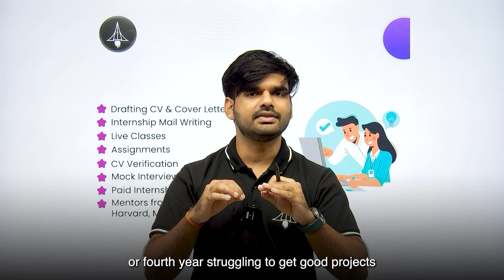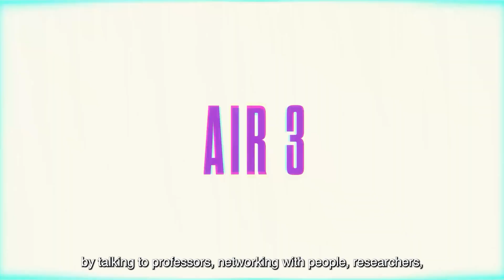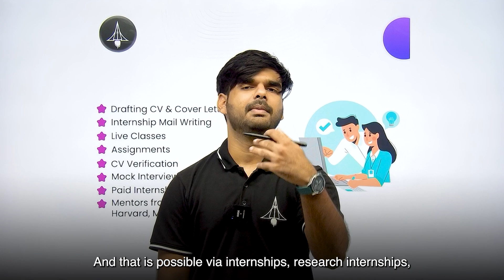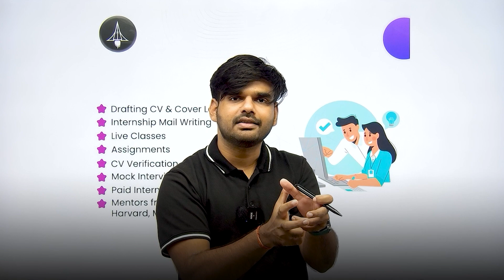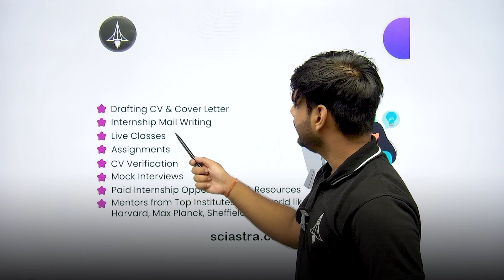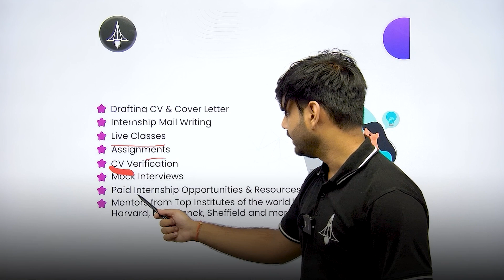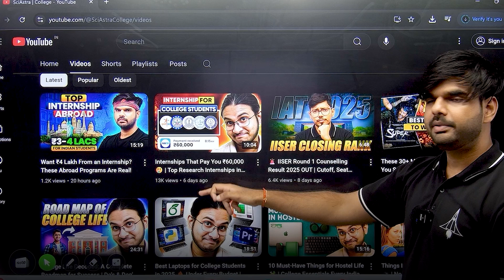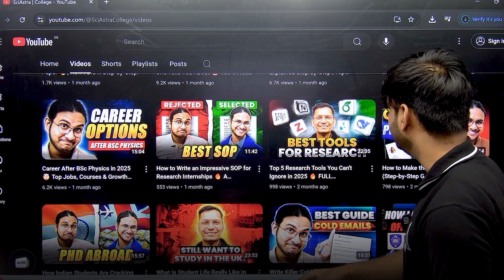Get Paid to Work at ISRO. (Internship Guide 2026)